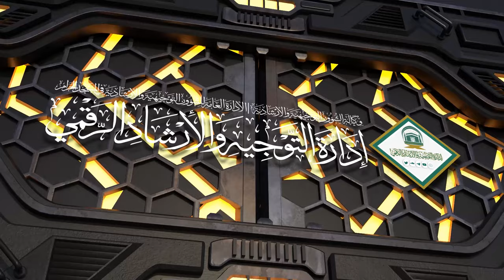11/10 ( تفسير سورة هود ) لمعالي الشيخ سعد بن ناصر الشثري | الخميس 12-09-1445هـ